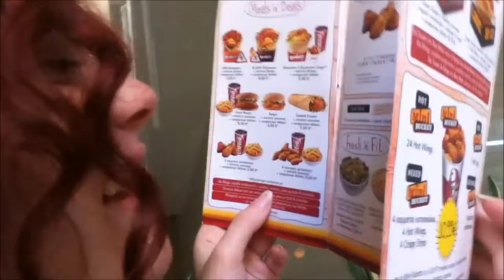Diamonds - Brie e Kiara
Un piccolo collage della nostra storia e di tutto quello che abbiamo passato insieme... fin ora ♥